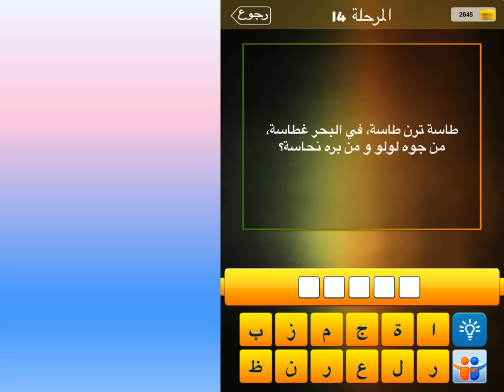طاسة ترن طاسة ، في البحر غطاسة من وجوه لولو ومن بره نحاسة؟